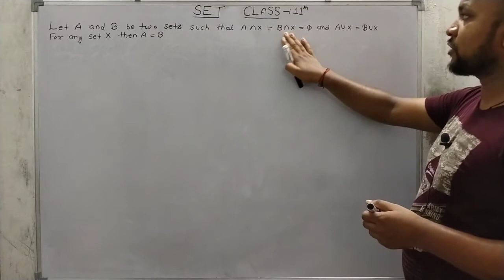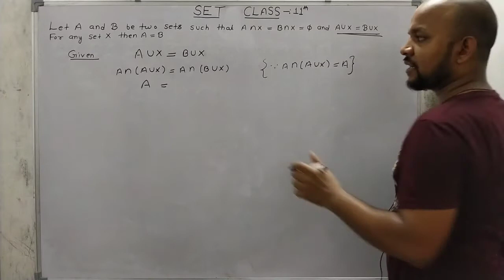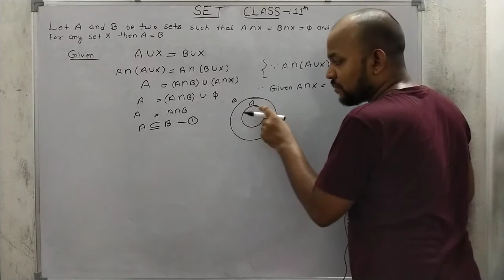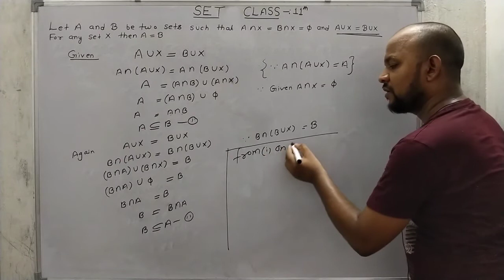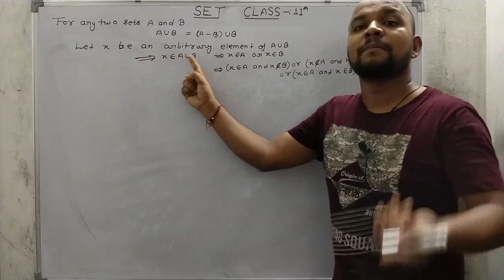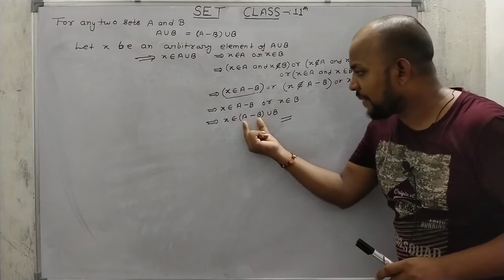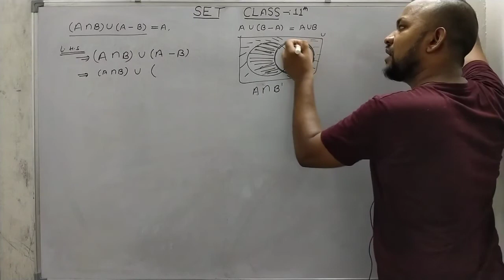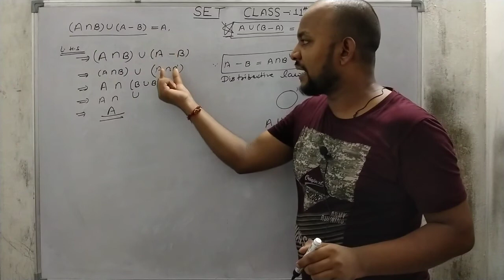Set || theorem || class 11 || up and cbse board || by akash sir